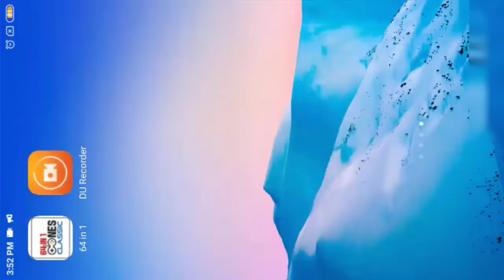64 in 1 classic nes games| enjoy the video and subscribe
1. islander 2. grading 3. star soldier 4. goonies 5. legendary 6. Tetris 7.bros 8. twin bee 9. ninja 2. 10. city connect 11. B- wings
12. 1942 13. spartan 14. bomber man 15. front line 16.front ball 17. lunar ball 18.
 baseball 19. golf 20. chess

hello everyone, my name is Gaurav Singh.
this is my first video and my new you tube channel. so I would be needing your support very much

this video is made for entertainment of people not to hurt anyone and I love to create content and videos for entertainment of people I will be uploading variants of video like this gameplay, travelling, festival's, functions, adventure, indoor games,out door games and many more

I will meet you in my upcoming videos